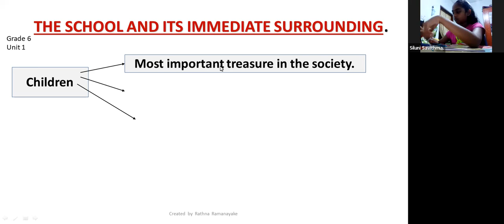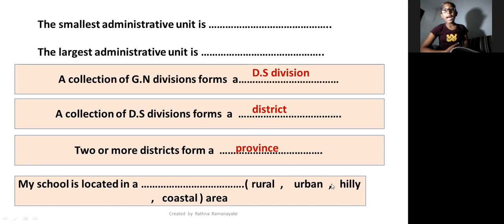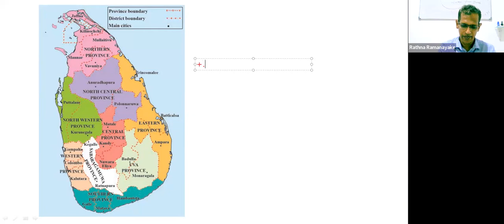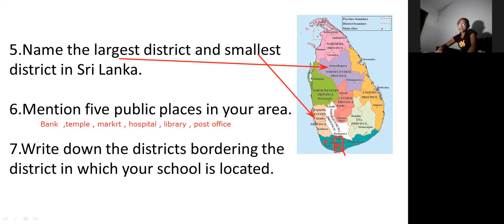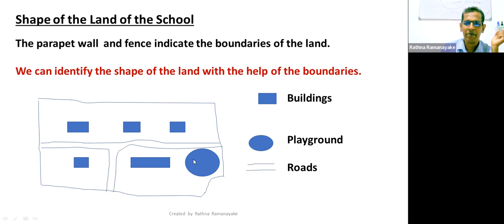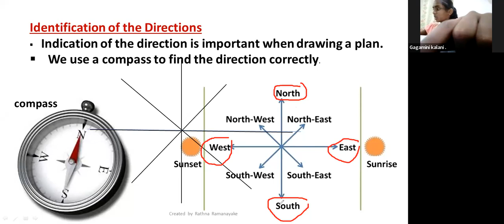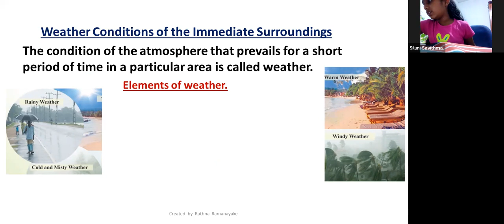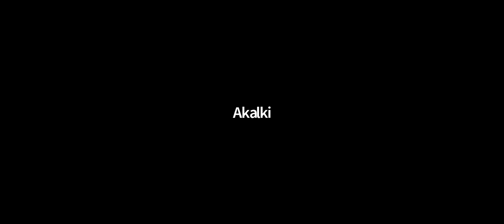Geography (English Medium) Grade 6 - Unit 1 ( in brief )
Contact  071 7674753 for joining Online classes